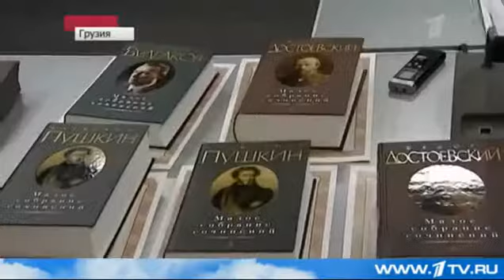ტრაკის მიმცემების თაობა ახალ რუსეთუმეებს აგვიღზრდის